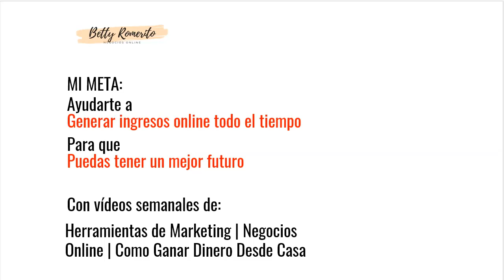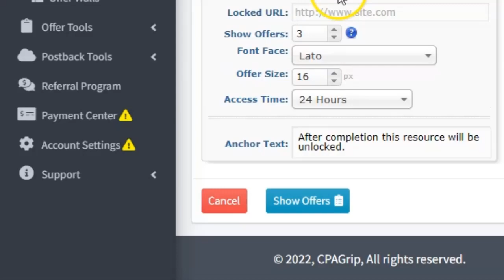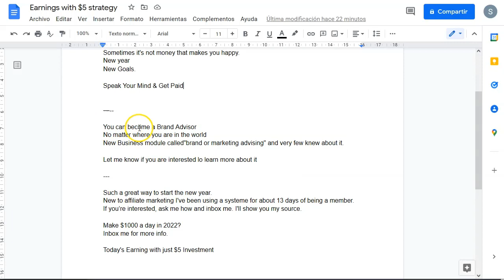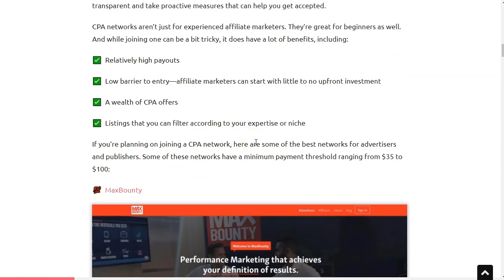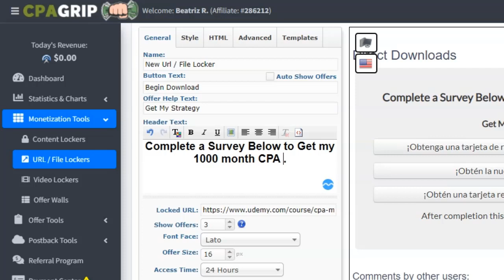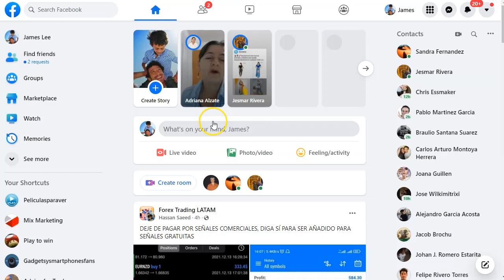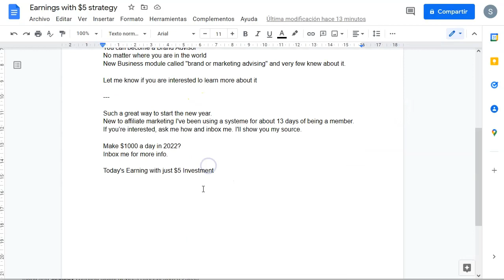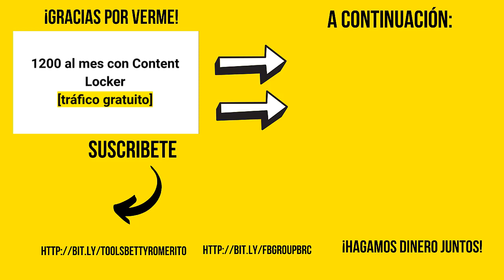1200 mes con Content Locker {CPA Marketing 🔐}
1200 mes con Content Locker {CPA Marketing 🔐}

➡️ Google docs para documentos.

Hoy quiero presentaros un PODEROSO video con una técnica de content locker que a mi me esta dando muy buenos resultados.

Como siempre, atento a los perfiles que usas, porque ya sabes que Facebook no es amigo de nosotros, los marketers de CPA.
Con este método podrás hacer muy buenos dinerillos, está probado para tráfico anglo, ya sabes que también funciona con el público hispano, pero las redes pagan muy poquito con este tipo de tráfico.

La estrategia que te comparto es sencilla, no exige nada y es muy generosa. No te hace falta nada de nada.
Ni hosting, ni dominio, ni apenas nada de nada.
Dale un vistazo y si hace falta, mira el video varias veces.

¡VAMO$!

Saludos
Betty Romerito

¡LLEGASTE AL FINAL!

★★⚠️IMPORTANTE ⚠️★★